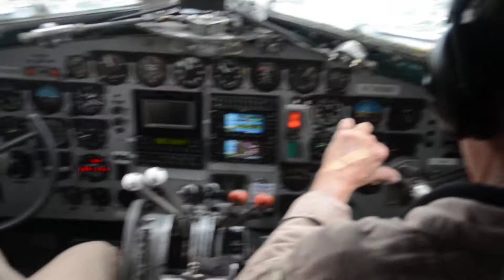T-6 Escort for Placid Lassie and Col. Gail Halvorsen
Escorted by WWII T-6 aircraft, Col. Gail Halvorsen, honorary crew member aboard the Tunison Foundation's C-47 Placid Lassie, is flown from Egelsbach, Germany to the U.S. Army Air Base in Wiesbaden, Germany. Halvorsen was greeted by 60,000 people at the air base as part of the commemorative events of the 70th Anniversary of the Berlin Airlift. Video by Jon Helminiak.